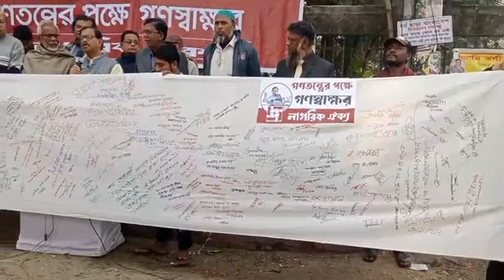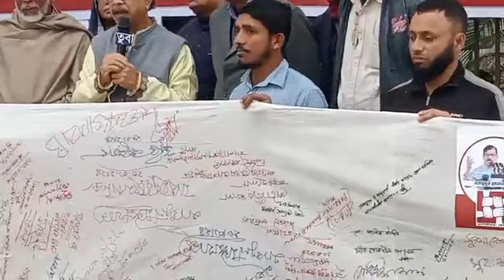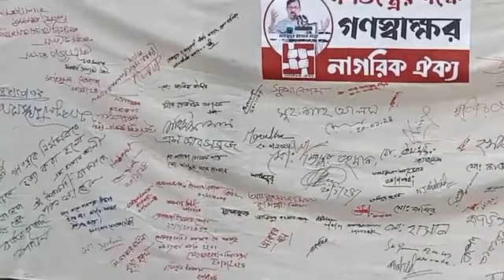গণতন্ত্রের পক্ষে গণস্বাক্ষর নাগরিক ঐক্যের | Sheersha News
ধন্যবাদ..